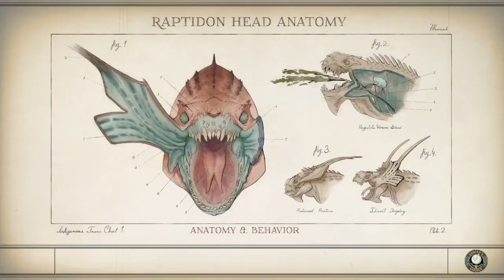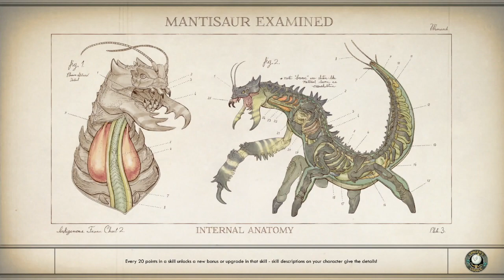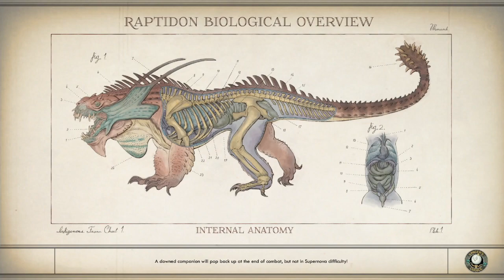The Outer Worlds Walkthrough - Episode 8